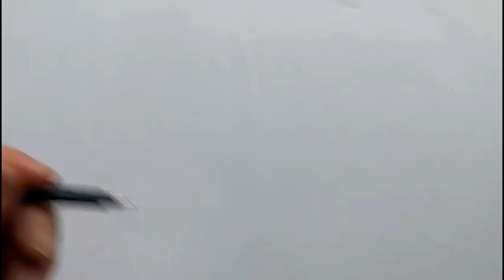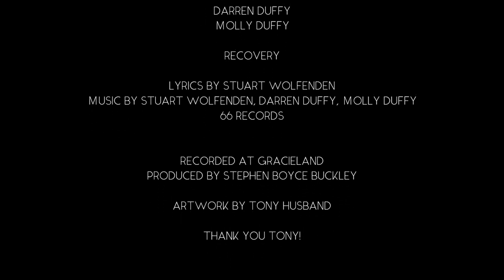RECOVERY by North 🖤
Video for RECOVERY by North.

The wonderful and talented Mr Tony Husband who is the Legendary Cartoonist for PRIVATE EYE MAGAZINE , kindly gave us his time and talent and came up with this moving live drawing to our Song!

We Love it!! Thank you Tony 💙💛